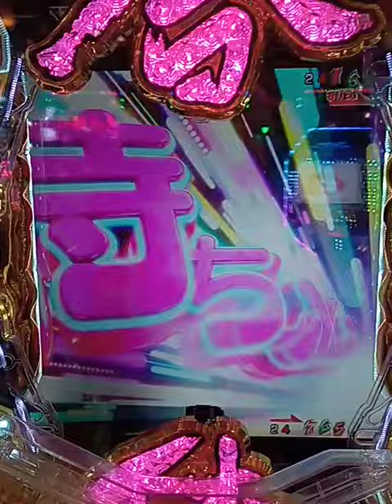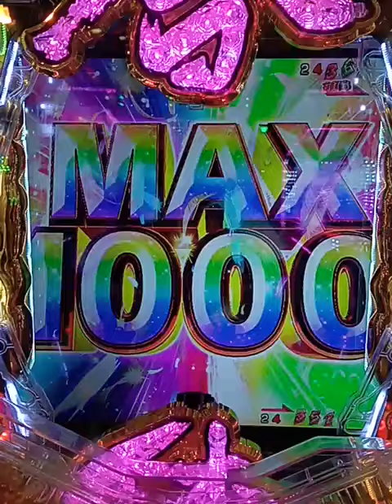アクパチ🔮 七虹🏳‍🌈💑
パチのアクエリオン🔮の　７テンパイ🎰　当たりです💑💞⤴️。